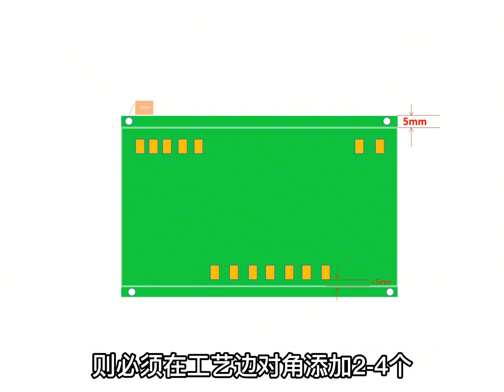circuit board PCB板的工藝邊是什么？pcb 工藝 科普